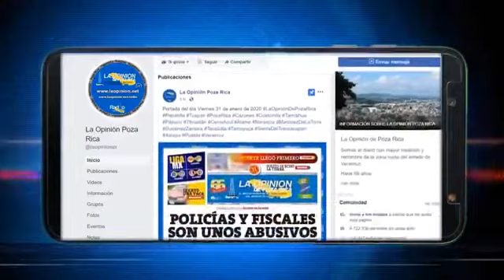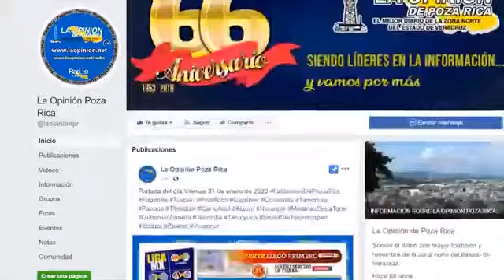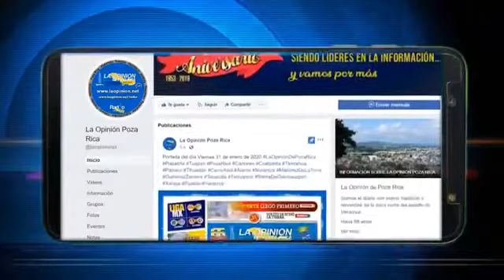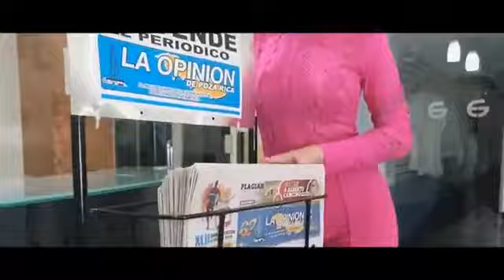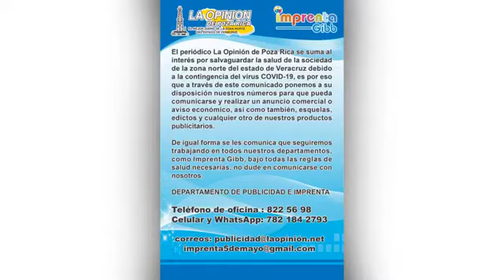La Opinión De Poza Rica Noticias Multimedia 25 de marzo de 2020